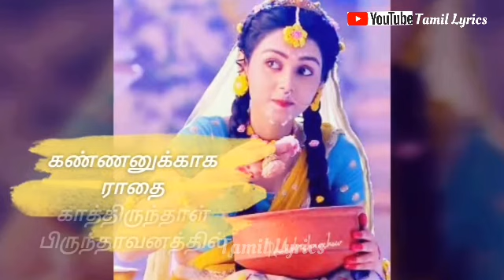Radha Krishna love status| radhakrishna relationship status